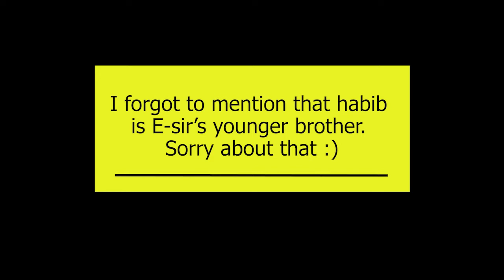Bandana ya E-sir(a tribute to e-sir)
Bandana ya e-sir is a tribute song in honor of E-sir's memory.
The song was directed by M.O.N.S.K.I
Performed by Nelly the goon, Nameless, Habib, Dmore and Trio mio .
There are some honorable mentions who made special appearances through out the video like; Wahu, Nyashinski, Jua Kali, Wyre, Talia and many more.
PS:  The music video was shot in Buru *cough* *cough*